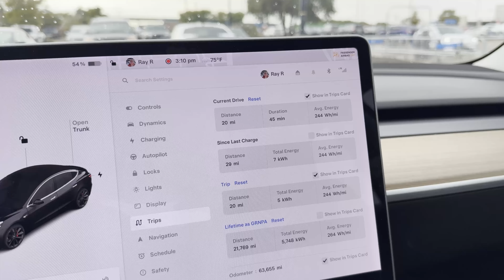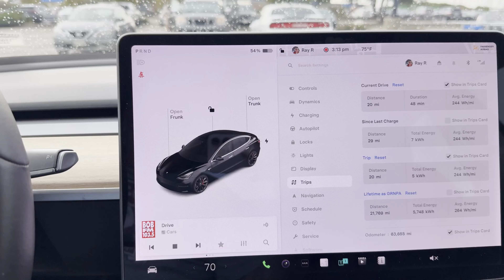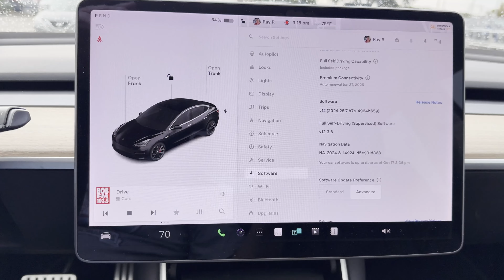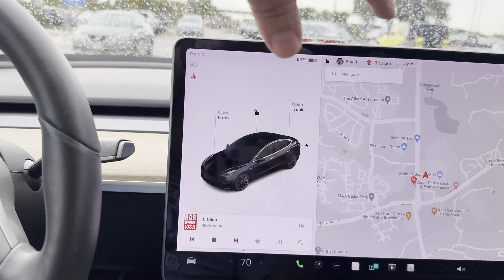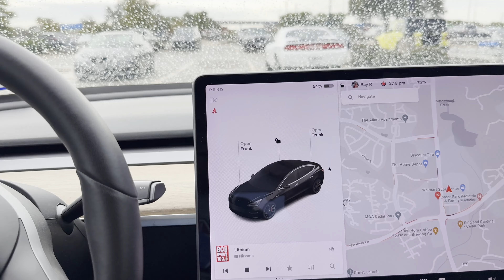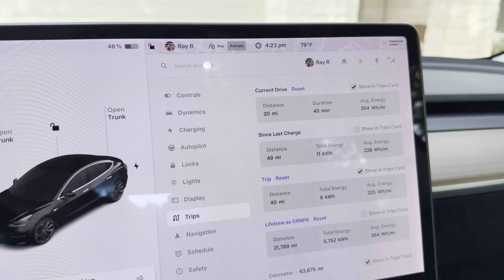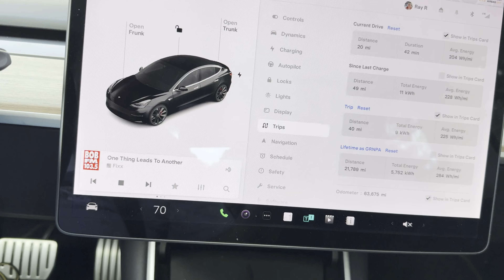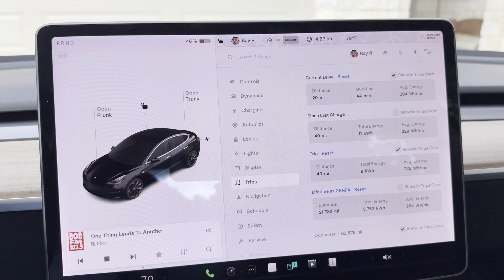GRNPA FSD 20241018 WalMart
A trip to WalMart with GRNPA running FSD and back.

FSD 12.3.6.
Grade B.

00:00 - Start
00:02 - Welcome to WalMart
00:06 - Energy
09:53 - Home
10:07 - Trip Distance and Energy
14:23 - ICE Comparision Notes